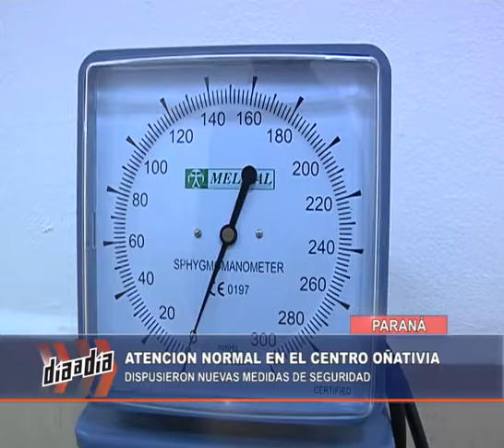NOTA DAD SEGURIDAD EN EL CENTRO DE SALUD CORRALES 29 08 16